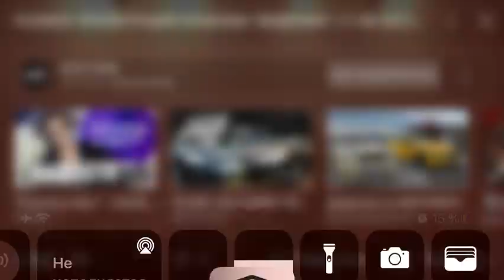Психея Космонавт 11.06.21 против стульев. Фео красавчик